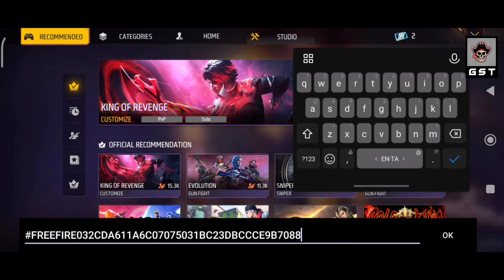Impossible🎯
Channel About :
× Rank pushing Trick ( Ranked & CS Ranked )
× Hidden place
× Unknown Trick
× Bug & Myths
× Gaming Strategies